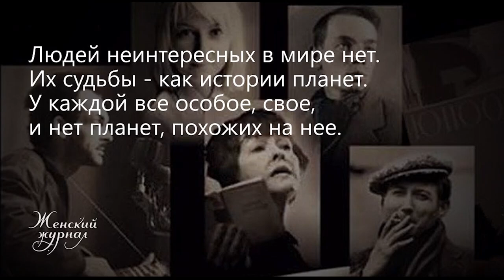РУССКАЯ ВЕСНА В ХАРБИНЕ 2021. Хэйхэский университет. Живое русское слово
Международный творческий конкурс среди студентов, изучающих русский язык как иностранный, "РУССКАЯ ВЕСНА В ХАРБИНЕ 2021"

Е. Евтушенко «Людей неинтересных в мире нет»

Дипломант II степени
Конкурсная программа: "Поэзия не любит серой краски" (творчество современных авторов)